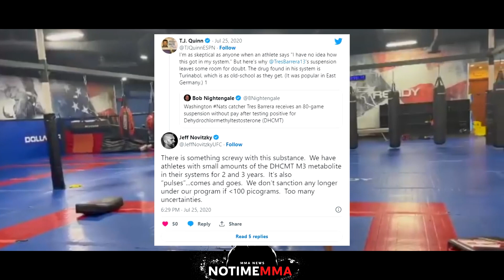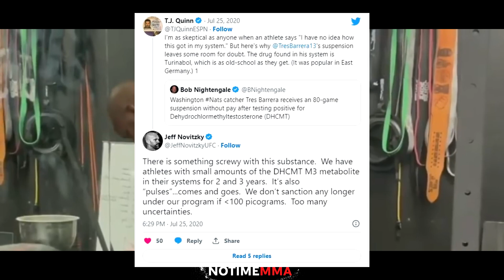OMG! Jon Jones DOPING SKANDAL AUFGEKLÄRT!